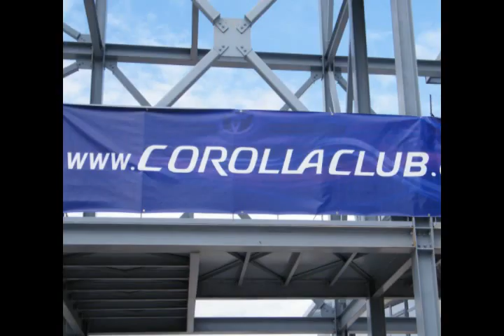5o NHAC Corollaclub 2010 Serres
5o NHAC Corollaclub 2010 Serres